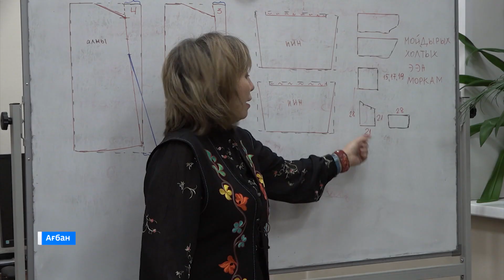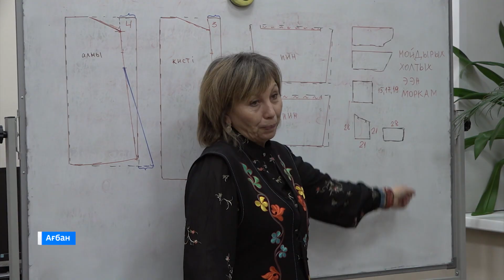Жители Хакасии приняли активное участие в культурно-просветительской акции «Ночь искусств-2023»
Хакасиянын культура ис-пайынан  танызарга коптен коп кiзi тартылча, тiпчелер « Искусство хараазы» чорiмнiн тостегчiлерi.  Театрлар, музейлер паза  библиотекалар  килген чонны утертерге аймах ондайнан тимнен салганнар.